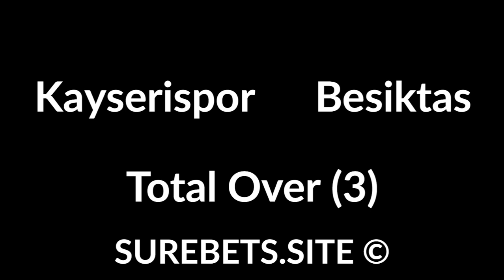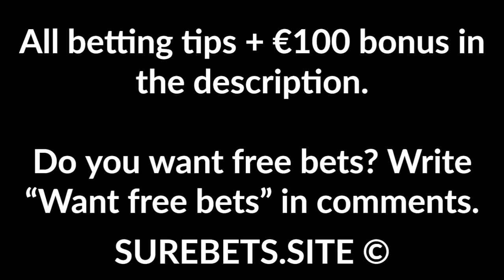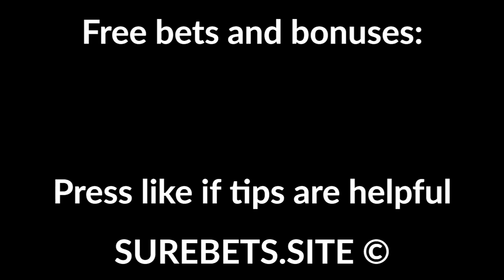Football Betting Tips Today - 06 July 2020 - Premier League, La Liga, Super Lig Predictions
Tottenham vs Everton
X

Levante vs Real Sociedad
1X

Sporting Gijon vs Girona
Both Will Score - no

Oxford United vs Portsmouth
Oxford United to Win